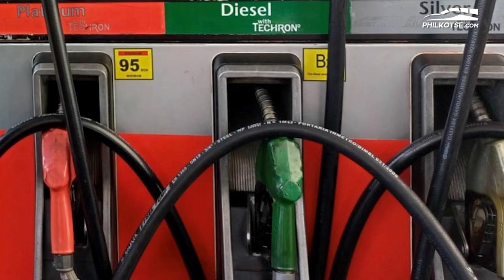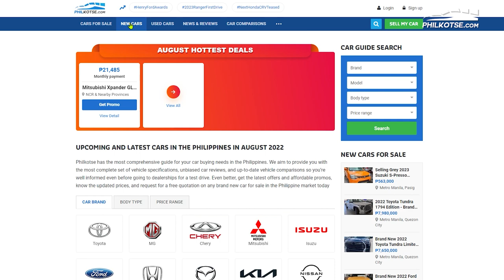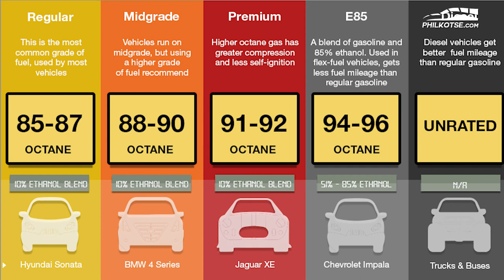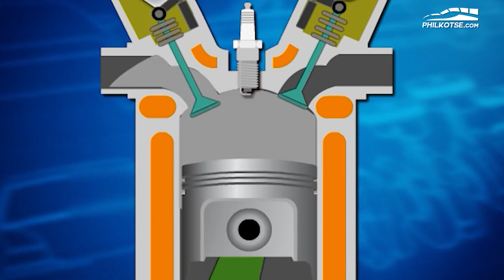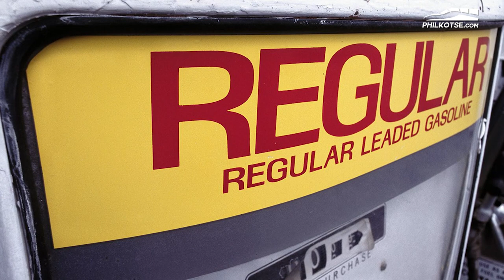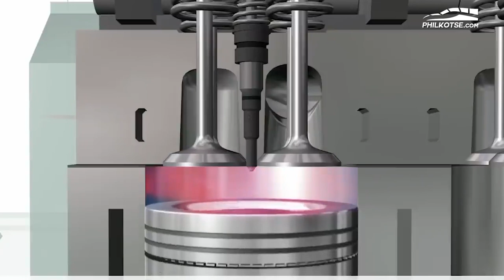GASOLINE – Everything You Need To Know | Philkotse Explain Like I'm 5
If there's unleaded, is there leaded gas? What happens if you put the wrong fuel in your car? What does 91 95 on your fuel mean? All that and more will be explained in this video with Joseph.